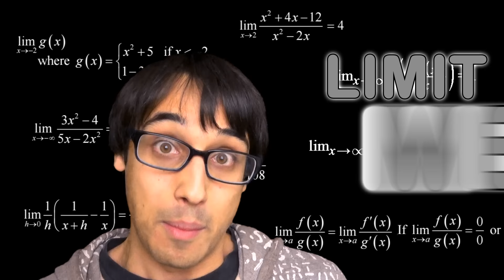NERDS: A Manifesto | A Capella Science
---END SCREEN LINKS---

SOCIAL MEDIA

I got a lyrical proclivity
Special like relativity
General knack of physics
Incredible rap ability
Feeling me? Don't tell me these glasses lack in virility
I'm physically intimate yo
Cause physics is into me

The cold open
Nerds from CERN to Hoboken
The soft spoken
When talking openly
Gets your nose broken
It's no joke and I'm
Not hoping to make light
Just throwing a rope
If you got no hope
To hang tight

Dang right
I know what high school life is like
Can't fight
When every bully is twice your height
Turning the pages fascinated up late nights
By day worried cause other girlies don't think your weight's right

But stay bright little nerdling
Cause when the hard part's done you got the world on a string
Leaving home as a hobbit you'll  return as a king
Cause modern life is brain boxing and you're lord of the ring
It goes

Nerds!
Our name since junior high
But now we're Doctor Last Name saving juniors' lives
It goes

Nerds!
We got pushed at the front of the class
But now we running banks pushing fat stacks of cash
It goes

Nerds!
Ears burnin but we never let it catch fire
Stayed calm built a dot com empire

Nerds!
So keep your pride with your face in the dirt
Cause it's no secret that the geek shall inherit the earth

I'm repping nerd rights
Because we're hotter than thermite
Sharper that any pencil
At the start of the term
Might I suggest
That next to any text a nerd writes
That Hollywood gossip whoring
Is boring like a termite

Cause we're the greats
From Shakespeare to Cape Fear
Oscar nom dot com bubbles in your great beer
Engineers need a mention here
For turning tension and stress
Into a professional career

Yeah we've learned to be relentless
So whether you're a chemist
Inventor of medicines
Or a dental hygienist
Apprentice in theoretical dietetics of lettuce
Just get up and represent;
You know the world has got a nerd fetish

So all my geeks in the closet living secretly
I see you sneaking nature docs on the BBC
No time to hide, take pride in our legacy
Cause it's a brand new world; 51 Pegasi

Nerds!
You say we're lame; are you kidding me?
We run your day from your games to your Twitter feed

Nerds!
You think great techs can't have great sex?
We study Wikipedia pages and type in LaTeX

Nerds!
Kept you blind, under cover like a peregrine
Sly enough to leave you Hufflepuffin' while we Slytherin

Nerds!
I never got to be fly as a kid
But my vocabulary gave me sick rhymes to spit

I studied science
Grew up to be a rhyme sayer
No Minnesota connection, one of a kind
Say you're pumping iron?
I'm pumping ions through this bilayer
You can't abide this myelin if you try, player

Mind greater than a giant Ghana land snail
Sign "theta" when I'm answering my fan mail
Rhymes get under your skin just like a hang nail
Wits make you dizzy better hold on to the handrail

I know my limits,
So don't you try to limit me
Won't be derivative
Spitting back what you're giving me
What matters is understanding patterns and symmetry
So I'll be integrating your factual data lyrically

OMG so OP These NERDs
Got the ATP to defeat all you NPCs
LCD to your CRT
TNG to your TMZ
ICBM to your TNT

Cause we're explosive like caesium
Bright like burning magnesium
Swallow you like amoebas
Enveloping paramecium
Fighters right in our element
Like a knight in Elysium
When we bridle the elements
Hell we make it look easy hon.

You think it looks easy? Umm..
Well how bout we face off?
Ignoring laboratory procedure?
You'll blow your face off
So keep your He-Man stats in your grey skull
Cause grey matter is power
That's the power of Grayskull

Nerds!
They called us ADHD, made us take pills
Now we're rippin 88 keys, rocking great skills

Nerds!
If you ever took band or theatre
Take a bow to the haters
And say "Calc-u-later!"

Nerd!
You don't appreciate this high tone
Tell me again how you would die without your iPhone

Nerd!
Music, science and art, the trifecta
Kneel before the mighty pocket protector